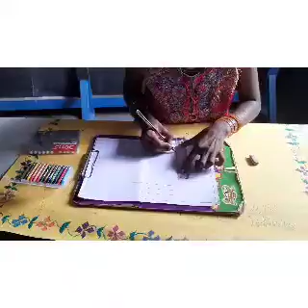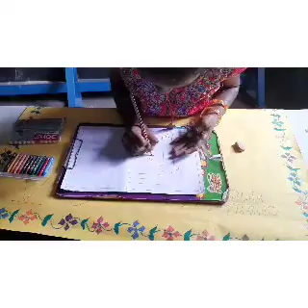Anbusirdhss YOUTUBE CONTEST NO :3 Thirukkural Depiction ENTRY NO :23. DPS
Pongal Kondattam